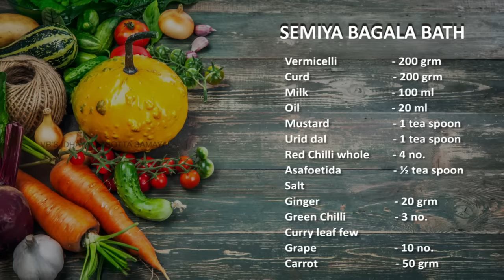Venkatesh Bhat makes Semiya Bagala Bath | recipe in Tamil | Thayir Semiya | vermicelli curd bath